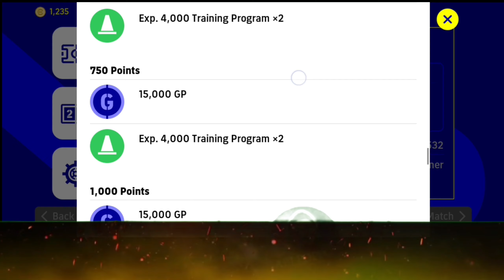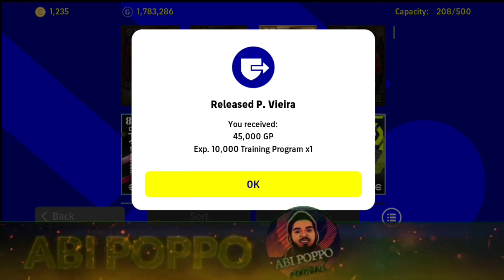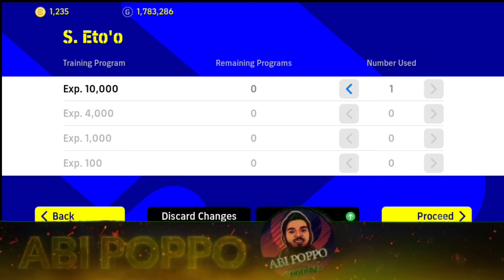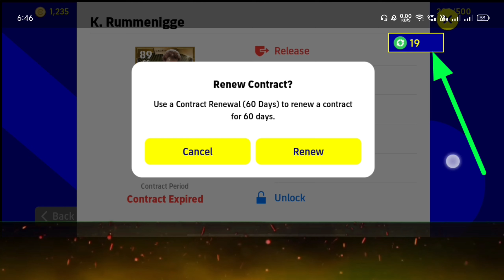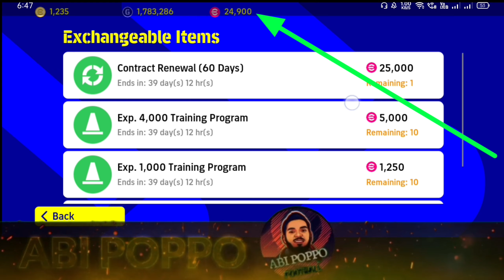E football player training & boosting and contract renewal how to efootball sure understand video